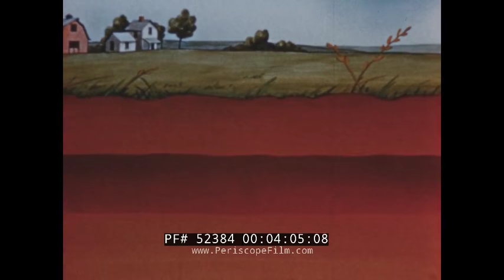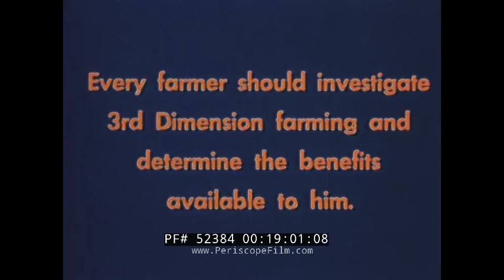CATERPILLAR TRACTOR COMPANY 1950s 3rd DIMENSION FARMING CARTOON "DIVIDEND IN DEPTH" 52384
This 1950s color film is half video and half cartoon animation about enriching farm land through third-dimension farming, defined here as breaking up the hard pan using a Caterpillar sub-tiller and attachments. An animator serves as the narrator, who spends time looking at the camera talking. It opens with a farm lane leading to a barn. Cattle graze and a large flock of sheep create dust as they go down a hill (:44-1:07). The animator talks and draws a buggy, hay stack, and a hayseed farmer. He creates a new picture with a 1950s car and handsome farmer (1:57-2:25). He draws the perfect cartoon farm, followed by destruction of that farm due to poor soil conditions (2:50-3:40). The cause is what’s called either the hard pan, plow pan, or plow sole (3:52-4:13). To create that troubled layer under the topsoil, the film shows a colonial farmer spreading seed by hand. The seeds roots go deep because there is no hard pan (4:39-5:38). When it rained, the water seeped deep (6:15-6:30).  Progress happens. Men build an outhouse, house, and barn. The farmer plows the same land over and over, causing the smaller particles to compact at plow depth, creating a hard layer that was reinforced with each plowing (6:45-8:03). Animals also contributed. A herd of sheep, cows, pigs, and chickens walk over the ground, compacting it. The overall result is a thick almost cement-like layer under the topsoil of the farm (8:04-8:45). The effect on plants is that the roots hit the pan, as do worms. The roots grow laterally and fight with each other for room (9:00-10:00). The topsoil is affected as it tries to draw moisture from below, which is blocked by the hard pan. It dris out and blows away. Even when it rains, the hard pan blocks deep absorption and puddles form on top. If there’s a slope, the topsoil runs off. Terrace farming doesn’t prevent this due to the hard pan (10:18-11:25). The answer is to break up the hard pan into smaller chunks using sub-tillage, which is three-dimensional farming. Instead of farming by length and width, add depth. Worms can get through, and so can roots and water (13:04-14:19). The film shifts to actual footage of Caterpillar track-type tractors in use. A subsoiler attachment can be set to penetrate different depths. The animation shows it working underground, breaking up the hard pan  (14:37-15:20). Shown in live action are a subsoiler with a sweep, a heavy-duty chiseler, and a spring-shank cultivator (15:21-16:15). A cartoon animation is shown of the Caterpillar tractor breaking up the hard pan in different types of soil (16:25-17:12). The narrator summarizes the benefits of sub-tilling. The animated worm emerges from the soil, smiles, and winks  (18:35-18:50).